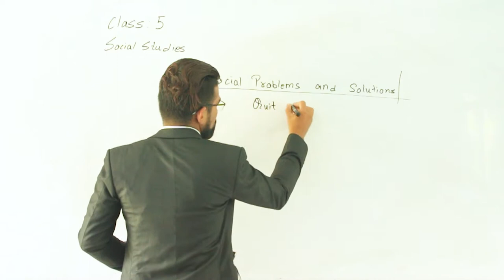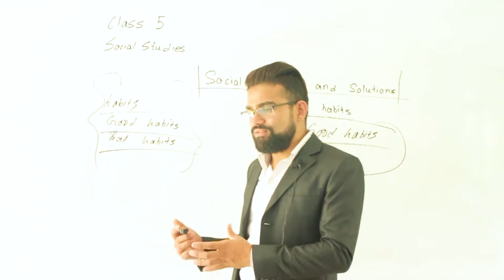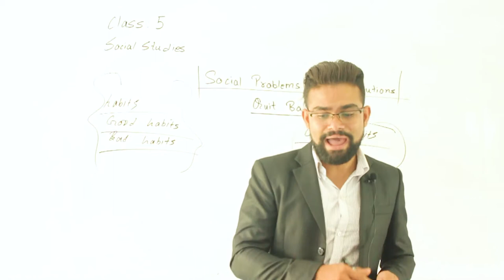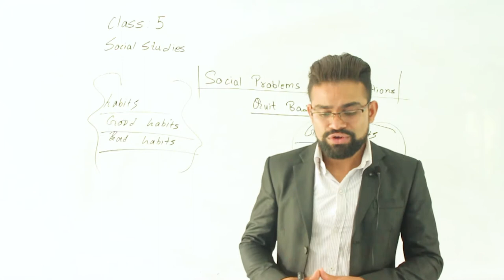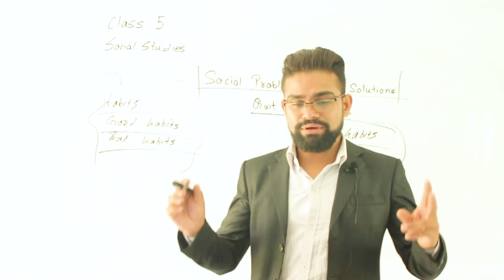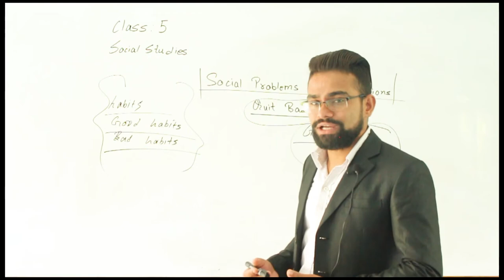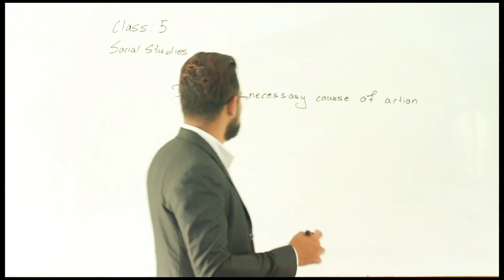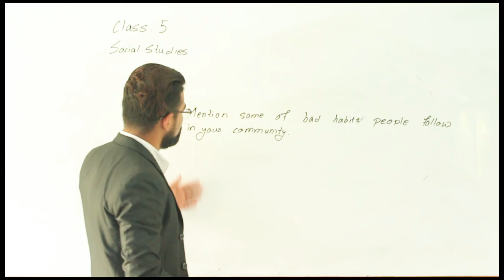Class 5 S.St, Part 5 - Good Habits